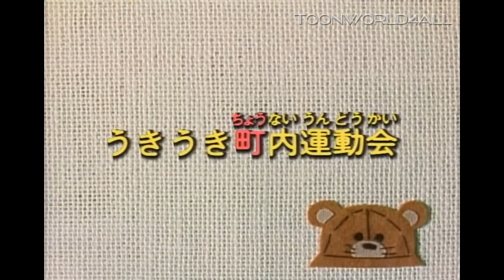Baby and Me (Hindi) || Episode 11 || SpaceToon Show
Baby & Me (Japanese: 赤ちゃんと僕 Hepburn: Aka-chan to Boku?) is a shōjo manga by Marimo Ragawa. It was originally published in Japan by Hakusensha, and was published in English by Viz Media, serialized in the magazine Shojo Beat. It received the 40th Shogakukan Manga Award for shōjo in 1995. The series was adapted as an anime television series in 1996. All episodes were also dubbed in Arabic.

Baby & Me describes the detailed lifestyle of an elementary child and is highly praised in many aspects. The feelings of people are observed very closely, and the realistic descriptions of Takuya’s life are one of the praised points in Marimo Ragawa’s manga. Not only the story’s plots and details, but the stable, clean drawings is also one of the attractive points.

PLOT: Takuya Enoki loses his mother, Yukako, when she dies in a car accident. Takuya now lives with his father, Harumi, and his baby brother, Minoru. Takuya’s baby brother is only two years old and requires much care. Although Takuya is only a fifth grader, he cooks, cleans, sews, scolds, and does everything that is normally a mother’s job. Between his housework and looking after his baby brother, Takuya begins to feel a helpless gap between his friends who have fun everyday after school. The Kimura family blame him for Minoru’s constant crying. His stress gradually builds up and bursts at a point. Because of a mistake Minoru made, Takuya reacts violently. He cannot help feeling upset over Minoru, who is stressing him and taking up all his time.

One day, when Takuya picks Minoru up from preschool, he starts to walk faster imagining what it would be like to leave his little brother behind him. But soon, Takuya realizes what he has done and runs back. He finds Minoru with his eyes full of tears and a brutal dog is blocking Minoru’s way. Takuya dashes in full speed and saves his little brother. After coming home and seeing Minoru sobbing, Takuya realizes that Minoru cries because he is just lonely and becomes ashamed of himself. From then on, Takuya learns to love his little brother as family and his long life story of being a mother and a brother at once begins.